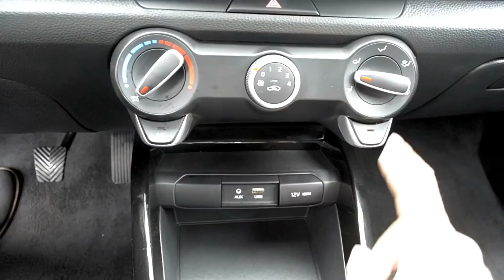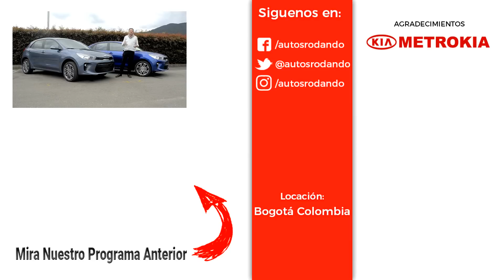NUEVO KIA RIO ► Una pequeña gran sorpresa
Nuevo Kia Rio 2019 o como le dicen el All New Kia Rio Sedan 2018 y el Kia Rio Hatchback 2018  sin duda alguna una pequeña gran sorpresa - que ya se encuentran en los concesionarios cde colombia. Cabe recordar que el Kia Rio 2018 Sedan y Kia Rio Hatchback 2018  es fabricado en Mexico e importado por metrokia. Kia Rio 2018 Sedan y Hatchback

Precios para Julio 2017 en Pesos Colombianos
– Kia All New Rio Hatchback Mecánico: $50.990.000
– Kia All New Rio Hatchback Automático : $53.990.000
– Kia All New Rio Hatchback Mecánico: $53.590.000
– Kia All New Rio Hatchback Automático : $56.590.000
– Kia All New Rio Hatchback Mecánico : $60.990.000
– Kia All New Rio Hatchback Automático : $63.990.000
– Kia All New Rio Sedán Mecánico: $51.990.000
– Kia All New Rio Sedán Automático: $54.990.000
– Kia All New Rio Sedán Mecánico: $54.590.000
– Kia All New Rio Sedán Automático: $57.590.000
– Kia All New Rio Sedán Mecánico: $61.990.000
– Kia All New Rio Sedán Automático: $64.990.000

Te mostramos los últimos vehículos del mercado colombiano y latinoamericano, desde los más caros, hasta los más económicos. Todas las semanas tendrás un vídeo nuevo.